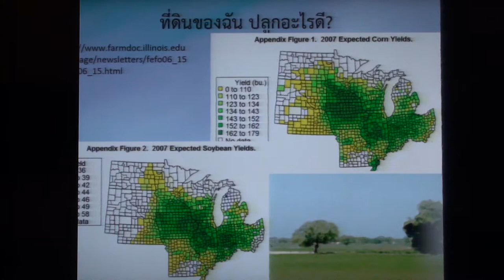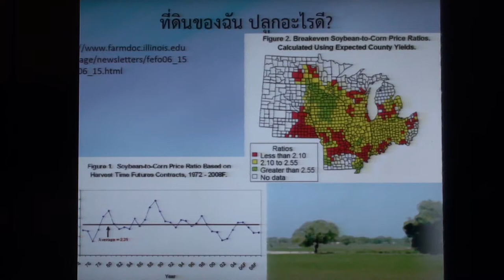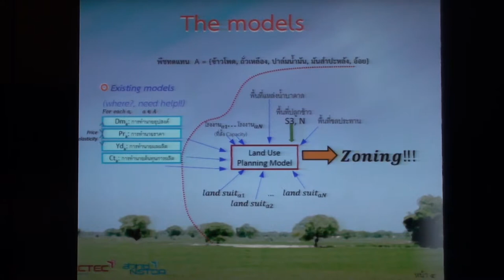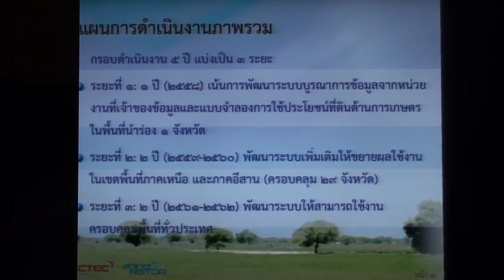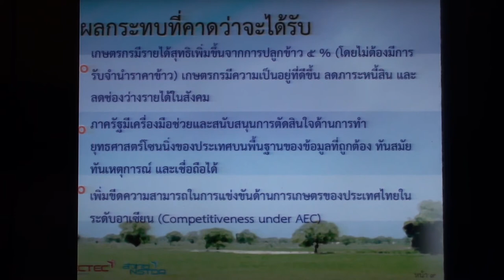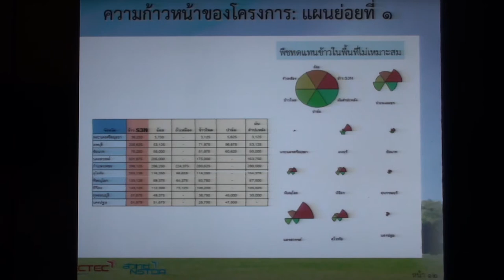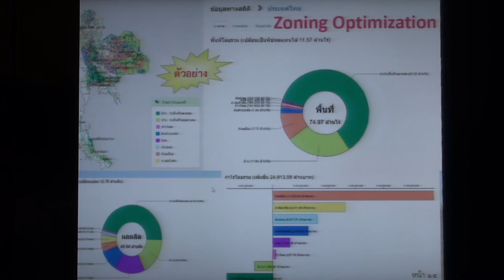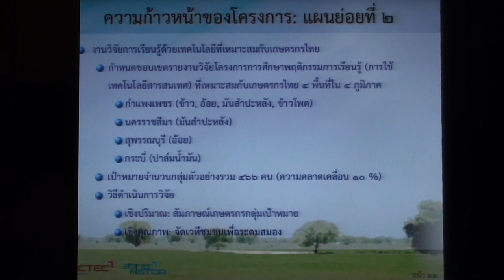โซนนิ่งเกษตร: จะใช้วิทยาศาสตร์และเทคโนโลยีมาเพิ่มรายได้เกษตรกรอย่างไร (8/9)